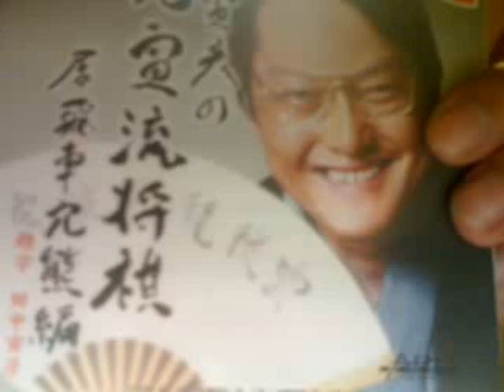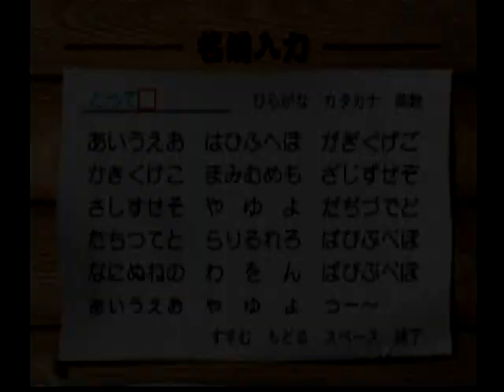DC動画[田中寅彦のウル寅流将棋 居飛車穴熊編]その1